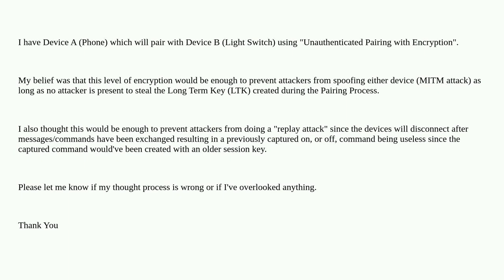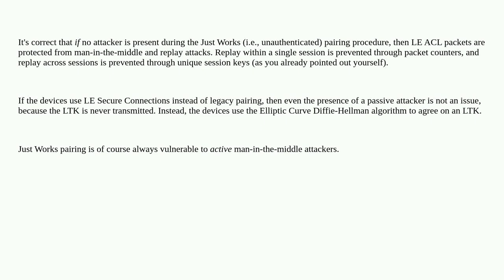Security: Can a bonded BLE connection secure communications between two devices and prevent attac...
Can a bonded BLE connection secure communications between two devices and prevent attackers from replaying/reading messages/cmds sent between the two?

A special thanks goes out to the awesome community

  bluetooth